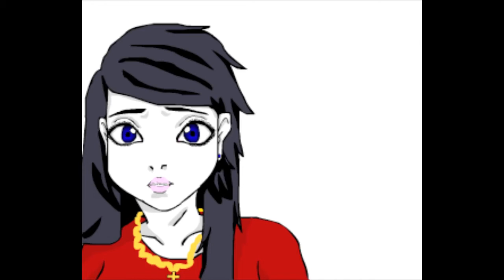"A Wise Man Said" - CKBullyPSA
Student created animation using Adobe Flash, for Bully Awareness Project (Christal)